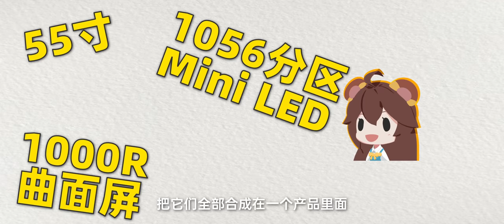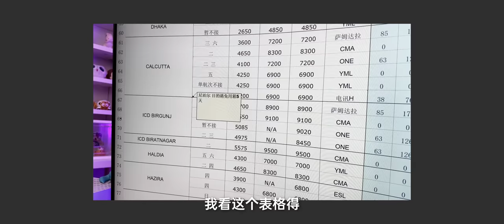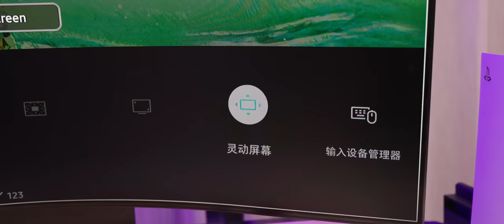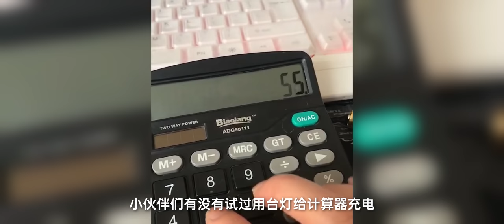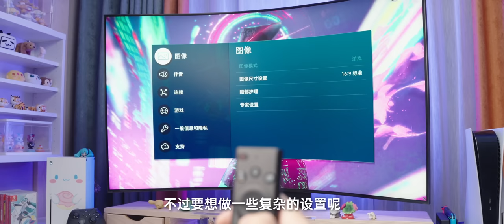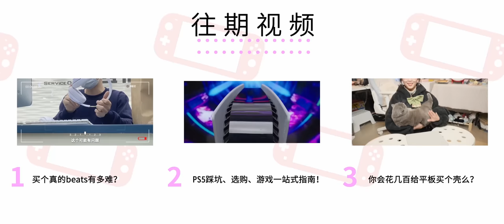三星超大曲面屏！電視級大小，游戲級體驗，竪屏也能玩轉！55寸，4K165Hz，1056分區Mini LED三位一體｜大狸子切切裡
這款三星G97NB是我見過的最離譜的顯示器之一！